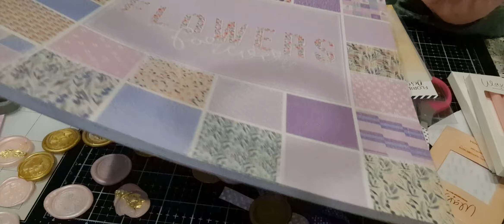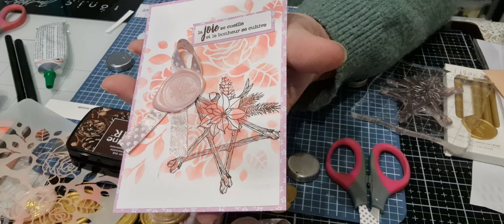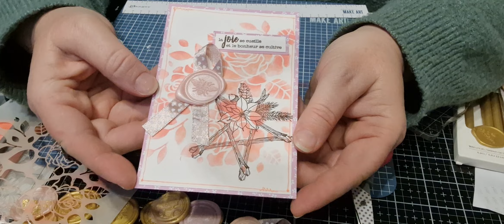TUTO CARTE AVEC CACHET DE CIRE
LIEN VERS MES TRESORS DE NOEL:
crayon chromaflow

Gomme crayon:

Taille crayon:

KOKOROSA STUDIO
Le code de réduction de 20 %: CAMILLE20

LIEN BOUTIQUE ALI EXPRESS POUR BROSSES et classeurs range dies